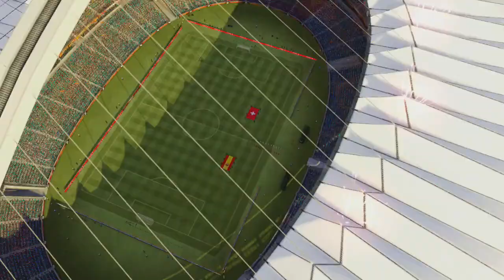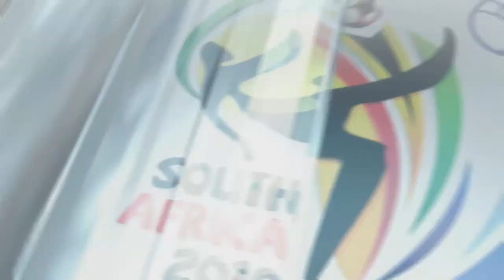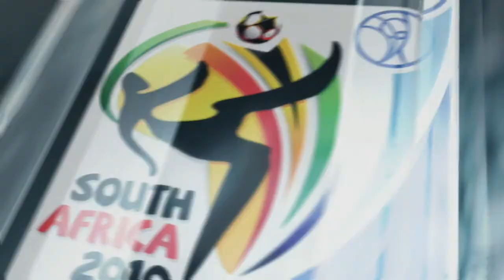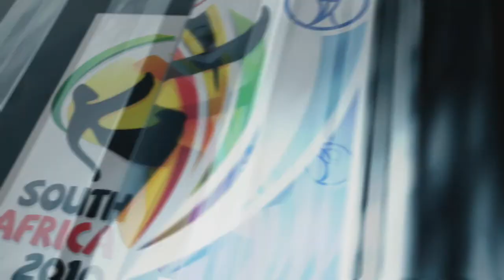2010 FIFA World Cup Match 16 - Spain v Switzerland / Gameplay PlayStation 3 (PS3)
2010 FIFA World Cup Match 16 Spain vs. Switzerland gameplay on PlayStation 3.